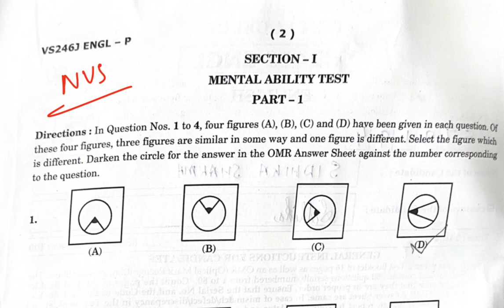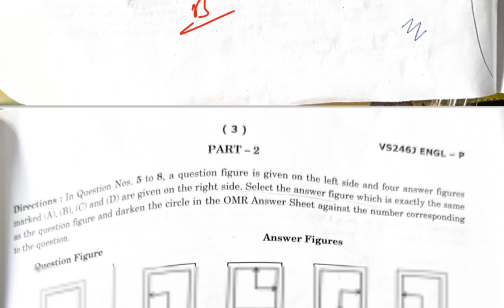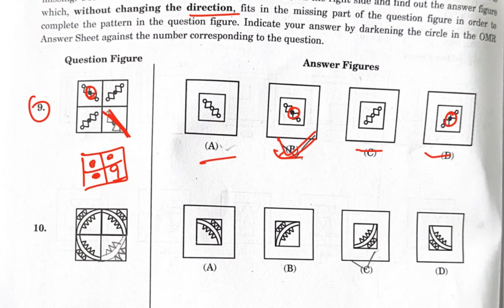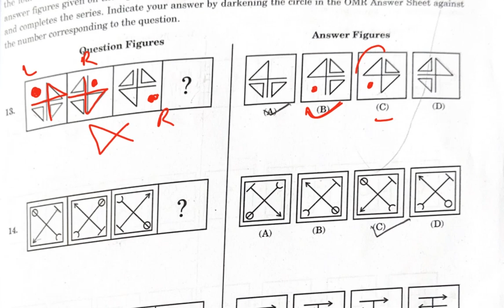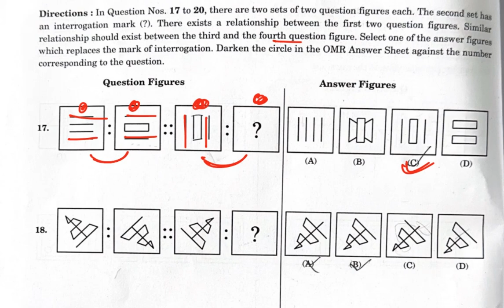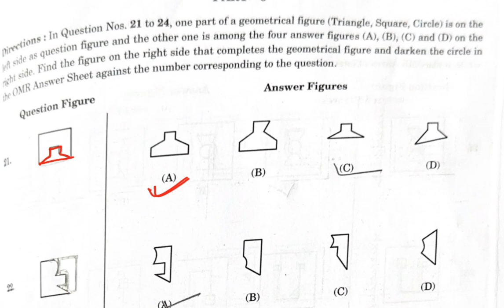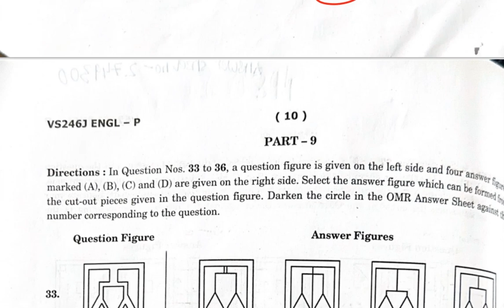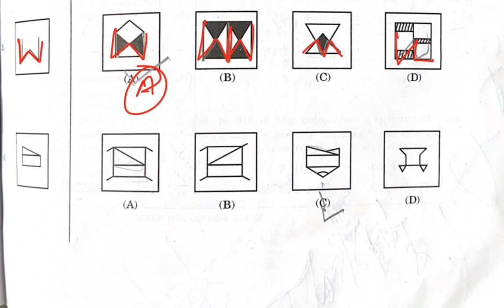Navodaya Exam Mental Ability Solution 20 Jan 2024 Today Exam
Navodaya Math Solution Answer Key 20 Jan 2024 Exam